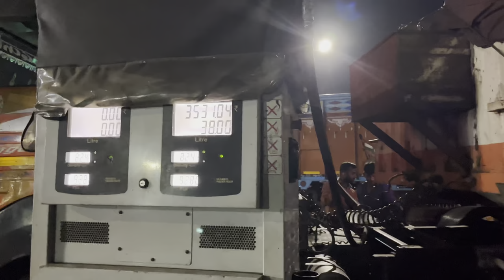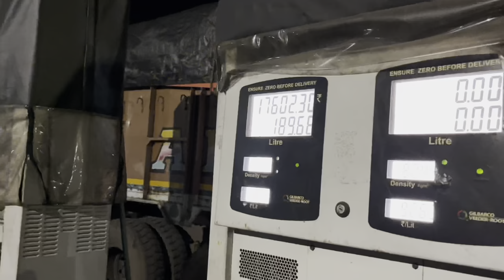INDIAN PETROL PUMP पर हो गया पंगा फिर उस के बाद जो होआ मत पूछो